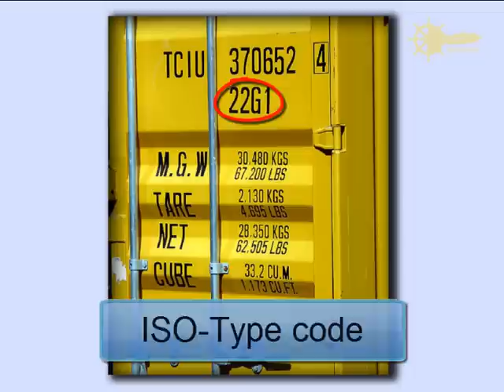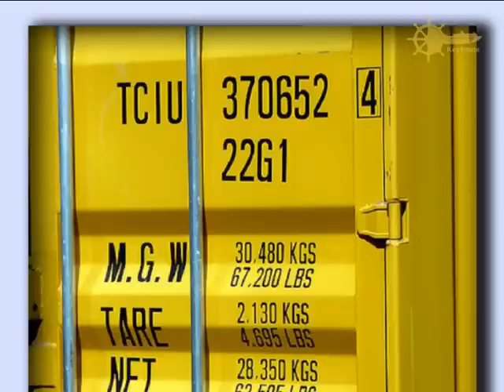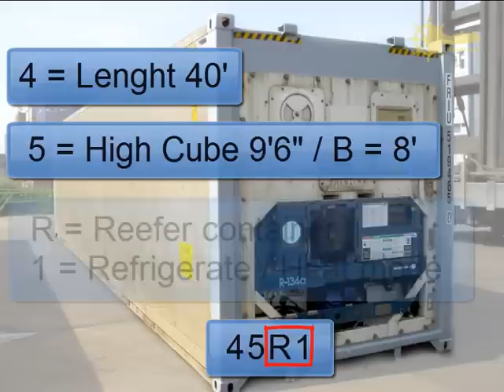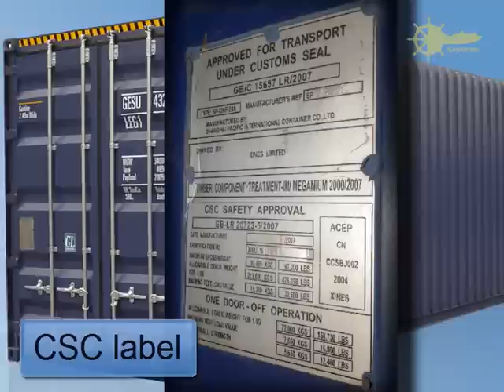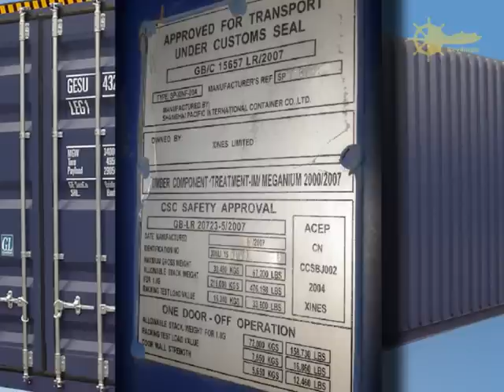2.Маркировка контейнера.mp4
Скачать этот урок и много другое можно на сайте проекта Key4mate.